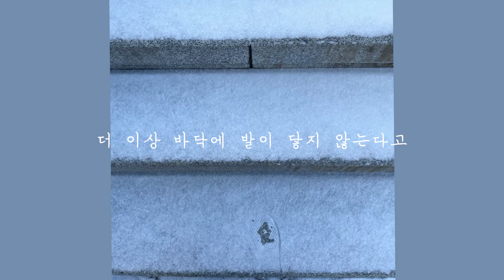바닥에 대하여_정호승 [인제대 도서관]